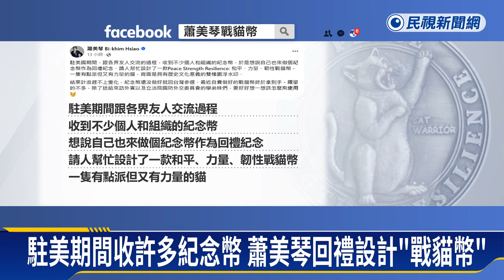蕭美琴送自製「戰貓幣」給學弟妹 王定宇搶先炫耀－民視新聞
【民視即時新聞】副總統當選人蕭美琴駐美期間設計了一款和平、力量、韌性"戰貓幣"，預備作為與各界友人交流的交換禮物，但因改變計劃回台參選，近來她將"戰貓幣"送給立法院國防外交委員會"學弟妹"，第一個拿到的立委王定宇，特地秀出來炫耀。